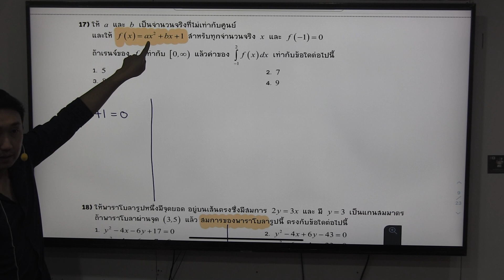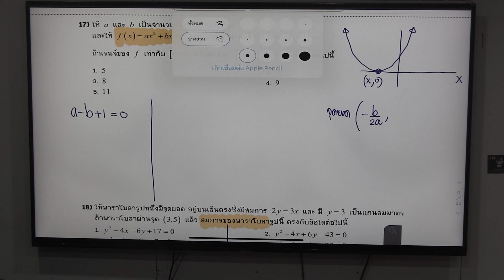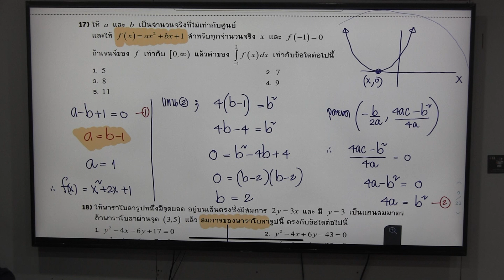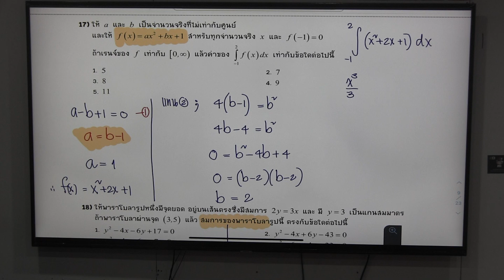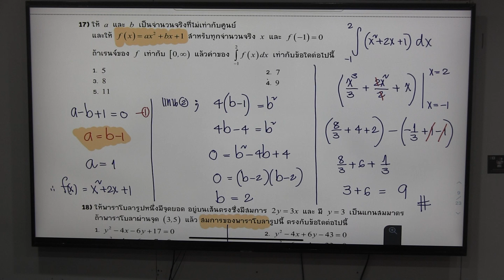เฉลยข้อสอบ PAT1 ข้อ 17 ปี 2563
ติดตามข่าวสาร แนวข้อสอบเพิ่มเติมได้ที่เพจ

คอร์ส ตะลุยโจทย์  PAT-1"
🔥🔥🔥ราคาเพียง 990 บาท เท่านั้น 🔥🔥🔥
              ( ปกติราคา 2,000 บาท )
(เรียนออนไลน์ ในกลุ่มปิด ไม่มีหมดอายุคอร์ส)
 -  เนื้อหาเข้าใจง่าย ครอบคลุมใช้สอบเข้ามหาวิทยาลัย
 -  พาทำโจทย์จริง เน้นทำความเข้าใจ
 -  มีโจทย์แนวข้อสอบย้อนหลัง 5 ปี ให้ฝึกทำ
 -  และเพิ่มเทคนิคการเดา การตัดช้อยส์ อย่างมีหลักการ
 -  มีเอกสารแนวข้อสอบแจกให้ฟรี

✅ ระบบเรียนออนไลน์ มีทั้งแบบเหมาคอร์ส หรือ เลือกเป็นบทได้
เลือกเรียนเป็น บทๆ ทบทวนเนื้อหา มีเนื้อหา อาทิเช่น
1. เซต
      * (เรียน 9 ชม. ราคา 700 บาท)
2. ตรรกศาสตร์
     *  (เรียน 10 ชม. ราคา 800 บาท)
3. จำนวนจริง
     *  (เรียน 16 ชม. ราคา 900 บาท)
4. ความสัมพันธ์และฟังก์ชัน
     *  (เรียน 13 ชม. ราคา 900บาท)
5. ฟังก์ชันทExpo&Log
     *  (เรียน 8 ชม. ราคา 900 บาท)
6. เรขาคณิตและภาคตัดกรวย
     *  (เรียน 13 ชม. ราคา 800 บาท)
7. เมทริกซ์
     *  (เรียน 12 ชม. ราคา 800 บาท)
8. ฟังก์ชันตรีโกณมิติ
     *  (เรียน 18 ชม. ราคา 900 บาท)
9. จำนวนเชิงซ้อน
10. ลำดับและอนุกรมจำกัด
11. เวกเตอร์ในสามมิติ
12. แคลคูลัส
13. ลำดับและอนุกรมอนันต์
     *  (เรียน 6 ชม. ราคา 500 บาท)
14. ความน่าจะเป็น
15. สถิติ (พื้นฐาน)

📲 หากมีข้อสงสัยข้อไหนสอบถามได้ตลอด

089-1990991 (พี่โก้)